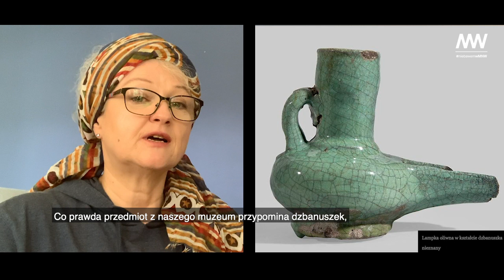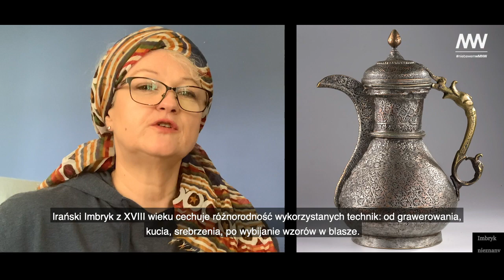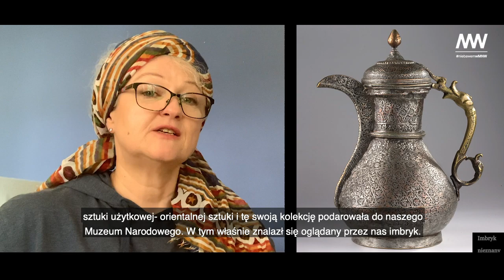Domowe warsztaty dla najmłodszych #20 | Orientalne opowieści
SPOTKAJMY SIĘ niebawemwMNW! 👋

W tym trudnym dla wszystkich czasie Muzeum Narodowe w Warszawie optymistycznie patrzy w przyszłość i wraz z nadejściem wiosny inauguruje akcję niebawemwMNW. Rozpoczynamy zdalne przygotowania do ponownego otwarcia muzeum i prezentujemy wirtualne spacery, warsztaty dla najmłodszych i inne wyjątkowe działania on-line!

Teraz to niemożliwe, ale już niebawem znów spotkamy się w muzealnych galeriach. Zanim to nastąpi, zapraszamy publiczność do nieprzerwanego dialogu ze sztuką i do zapoznana się z muzealnymi nowościami on-line, przygotowanymi specjalnie na czas epidemii.

Orientalne opowieści

W zbiorach Muzeum Narodowego prezentowane są dzieła sztuki pochodzące z różnych miejsc, czasem bardzo odległych. Pełniły różnorakie funkcje: religijne, magiczne, czasem przeznaczone były po prostu do użytku codziennego. Zajrzymy na Wschód, przyjrzymy się, w jaki sposób w dziełach sztuki pokazywani są ludzie i zwierzęta. Dzieła sztuki mogą nam również opowiedzieć o życiu codziennym. A towarzyszem naszej podróży będą zapachy Orientu.

👤 Spotkanie prowadzi Wioletta Cicha